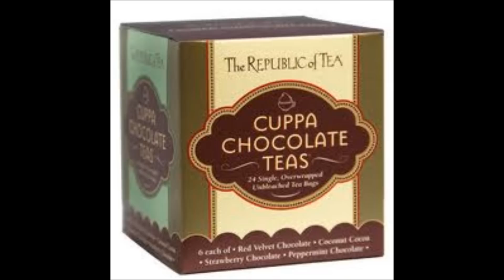COCOA TEA - I Am Going Home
Produced by : HENRY "JUNJO" LAWS
Rhythms Played by : ROOTS RADICS & HIGH TIMES BAND
Recorded & Mixed at : CHANNEL ONE STUDIOS
Song written by : COCOA TEA
SONIC SOUNDS, Kingston, JA